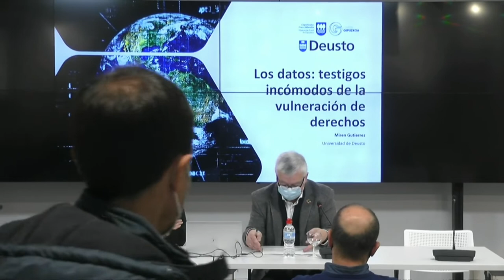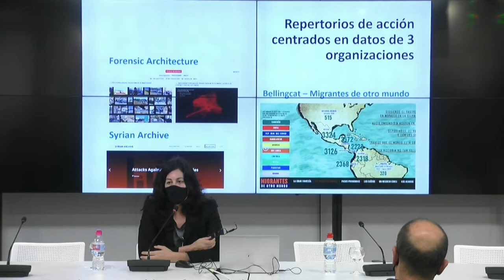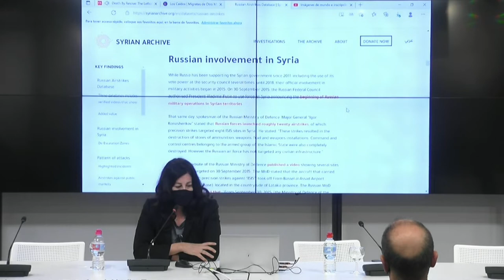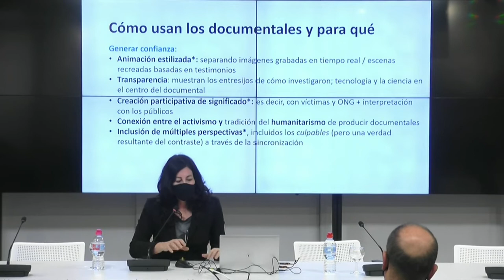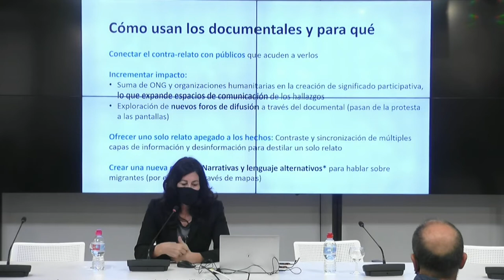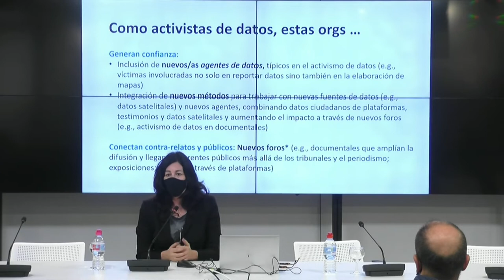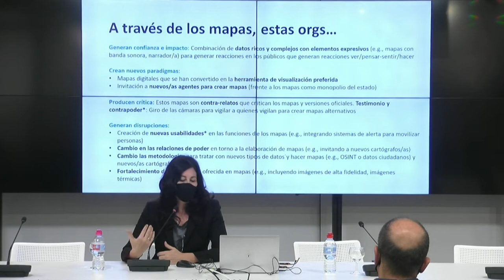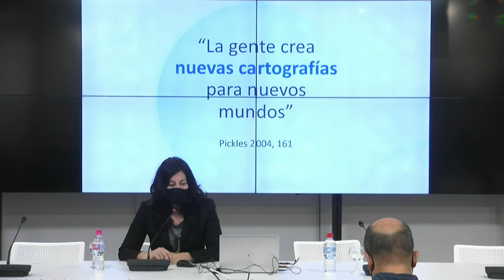Gunea02 12 2021